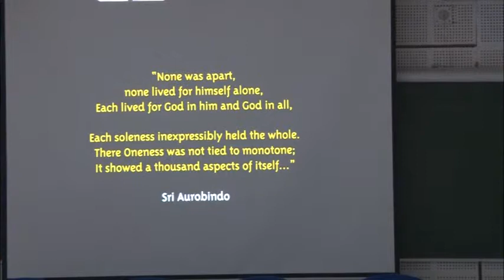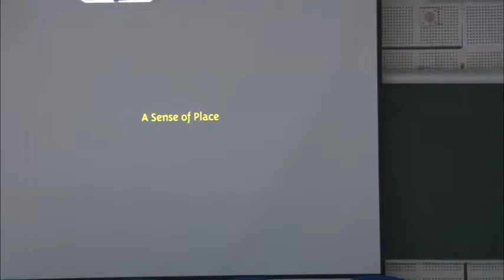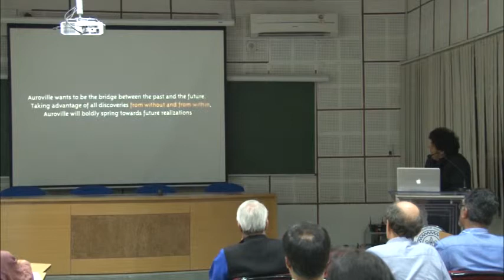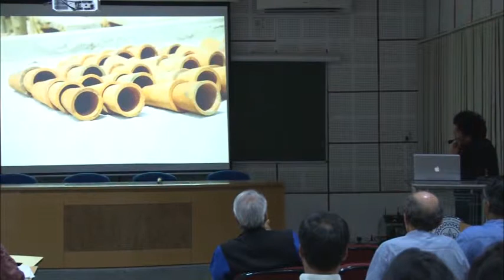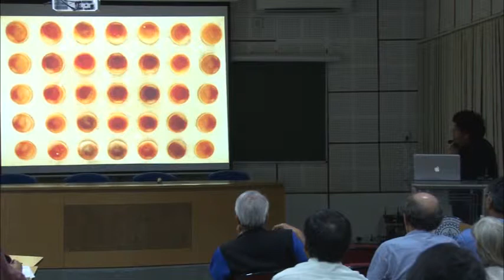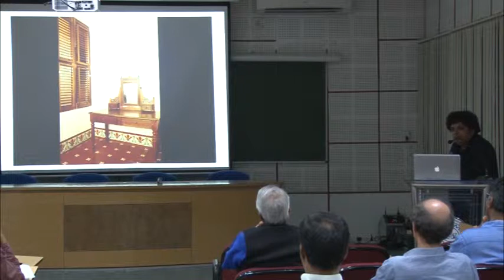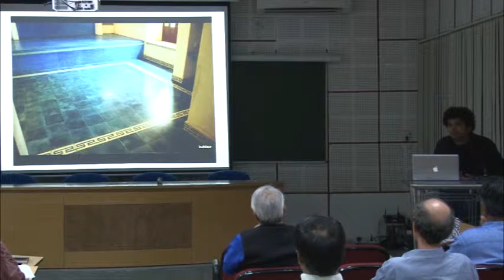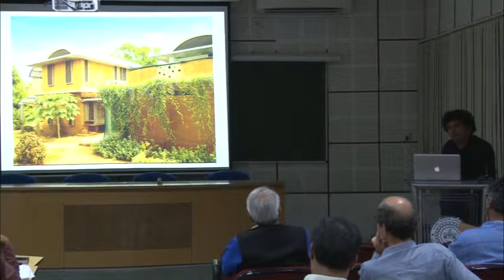A Fine Blending of Opposites: Taking Traditional Technologies Further By Mr. Dharmesh Jadeja